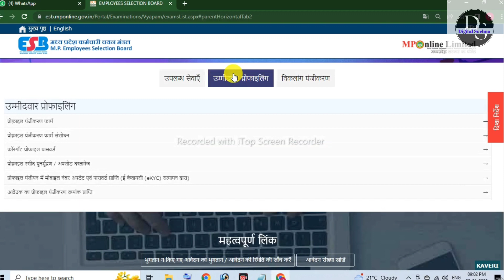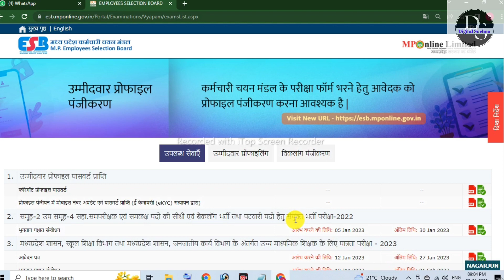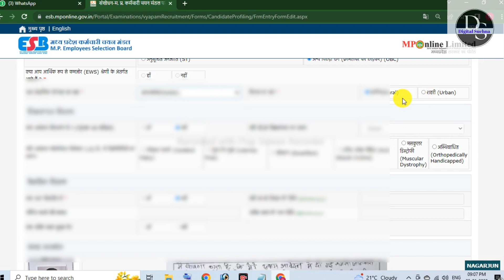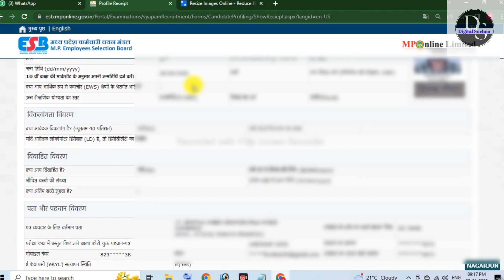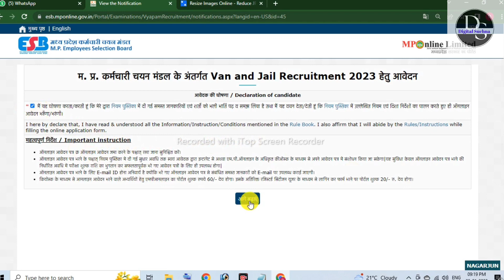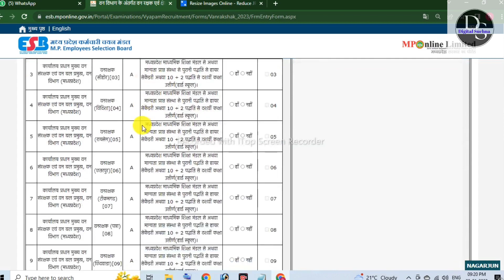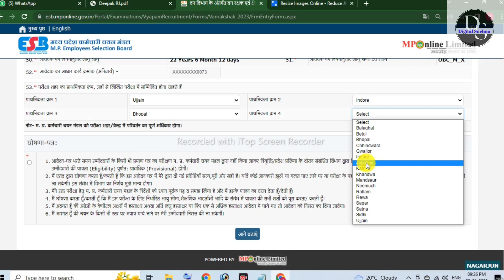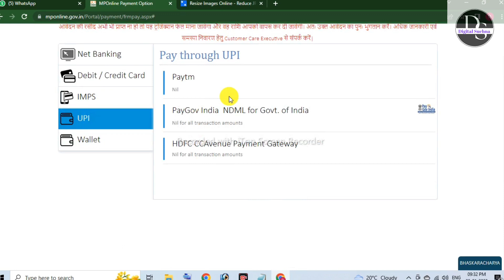Van Rakshak Online Form 2023| MP Forest Guard Online Form | Jail Prahri Online Form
Van Rakshak Online Form 2023 Kaise Bhare || How to Fill MP Jail Prahari Online
Form 2023 Apply

Your Queries 👇👇👇🔗

MPESB Van Rakshak Online Form 2023 Kaise Bhare || How to Fill MP Jail Prahari Online
Form 2023 Apply
MP Jail Prahari Vacancy 2023 | MP Jail
Department Vacancy 2023 | MP Vacancy 2023
| MP Pariksha

mp forest guard vacancy 2022 notification
mp forest guard 2022 syllabus
MP Forest Guard Online Form 2023
MP Forest Guard Online Form 2023 Kaise Bhare
How to Fill MP Forest Guard Online Form 2023
MP Forest Guard Form 2023
MP Forest Guard Application Form 2023 MP Forest Guard Form Fillup 2023
mp forest guard notification 2017 mp forest guard vacancy 2022 last date
mp forest guard salary
mp forest guard vacancy 2022 notification pdf
mppeb jail prahari 2022,
mppeb jail prahari,
mppeb forest guard jail prahari,
mppeb forest guard jail prahari syllabus,
mppeb forest guard jail prahari salary,
mp police update news,
mp police update today,
mppeb result,
mppeb form,
mppeb forest guard jail prahari online form 2023,
mppeb forest guard jail prahari online form 2023 syllabus,
mppeb forest guard,
jail prahari,
mppeb latest news,
vyapam jail prahari
mp vanrakshak age limit,
mp vanrakshak apply online,
mp vanrakshak physical,
mp forest guard 2022,
mp vanrakshak bharti 2022 last date,
mp vanrakshak bharti 2022 qualification,
mp vanrakshak bharti 2023 syllabus,
mp vanrakshak bharti 2022 age limit,
mp vanrakshak bharti 2022 cut off
mp forest guard vacancy 2023
mp forest guard bharti 2022